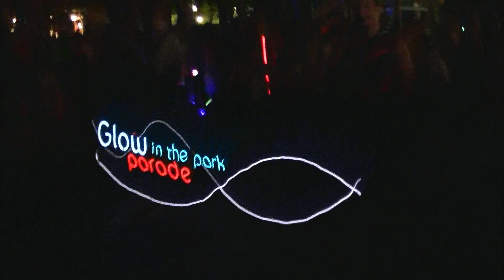Glow In The Park Parade At Six Flags Great America 7/27/2012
A video of the glow in the Park parade at Six Flags Great America on July 27, 2012